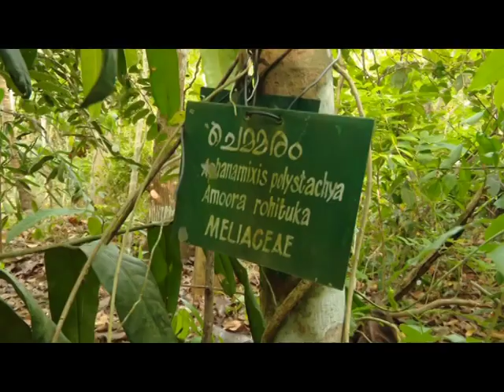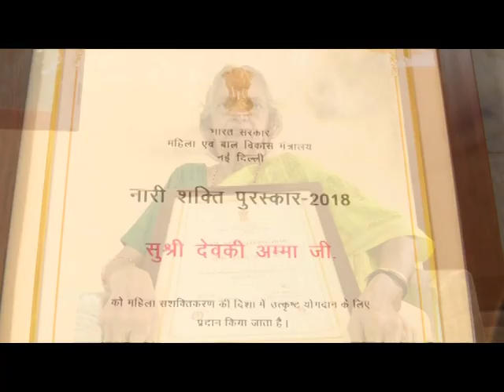Can one Person Create a Forest? Look at Devaki Amma's Life, Alappuzha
Winner of Nari Shakthi Puraskar